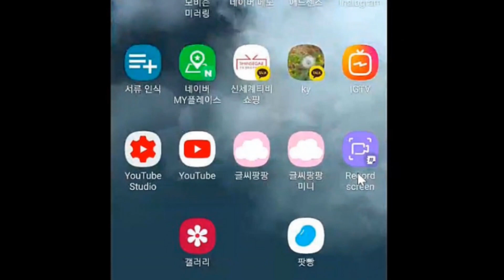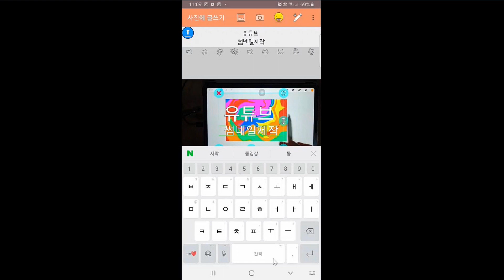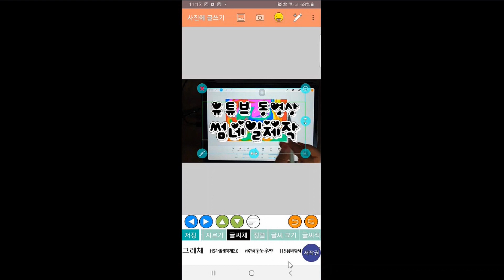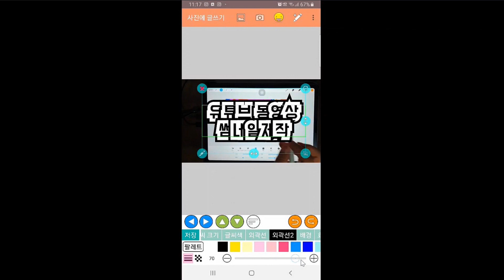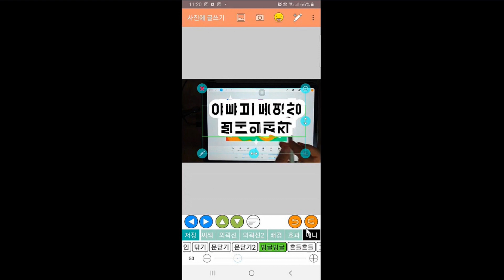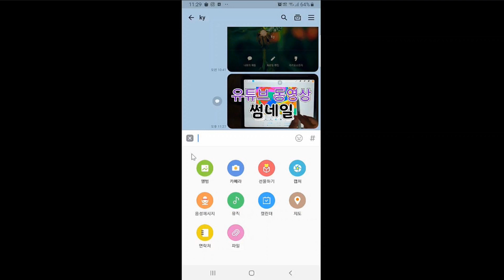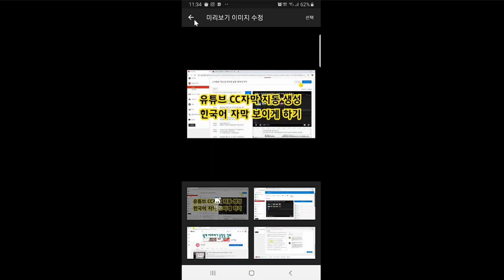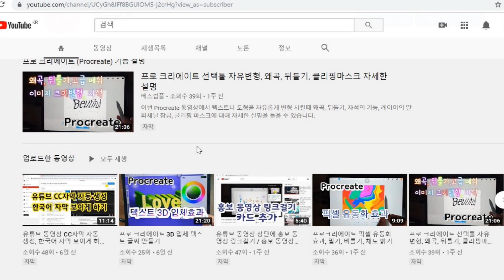유튜브 간편하고 멋진 썸네일 만들어 올리는 방법 / 글씨팡팡 사용방법, 카카오톡 고화질, 원본 사진 보내기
포토샵이 없어도 안드로이드 핸드폰에서 글씨팡팡 앱을 다운받아 간단하게 유튜브 동영상 썸네일을 만들수 있습니다.

글씨팡팡의 사용설명을 보고 움직이는 예쁜 글씨를 만들어 GIF나 영상에도 활용해볼 수 있습니다.

핸드폰에서 작업해서 바로 유튜브로 썸네일 올리는 방법과 카카오톡에서 원본사진과 고화질동영상을 보내는 방법 (12:30)도 설명하였습니다.

핸드폰에서 썸네일 등록 또는 수정하는 방법과 끝부분에서는 (15:55) 컴퓨터에서 유튜브 썸네일 올리는 방법 또는 수정방법도 설명하였으니 아직 썸네일 올리는 방법 모르시는 분들은 참조하실 수 있습니다.^^